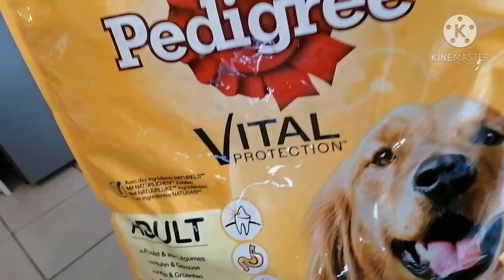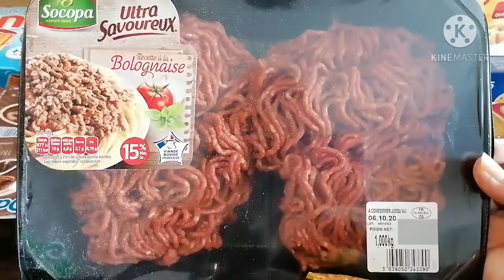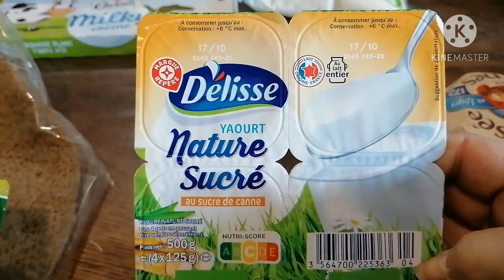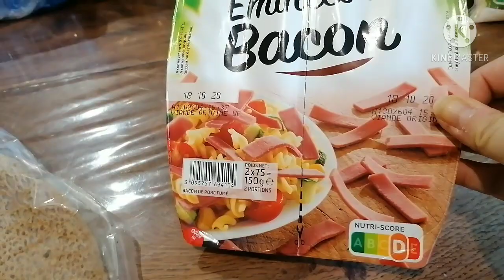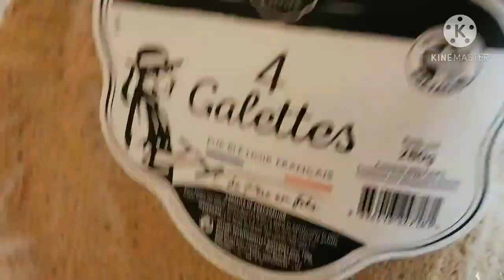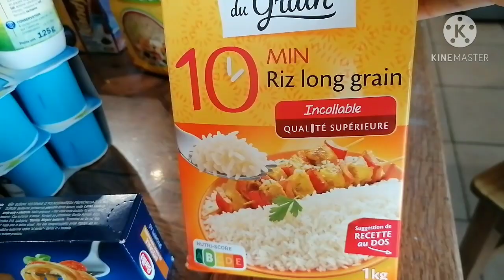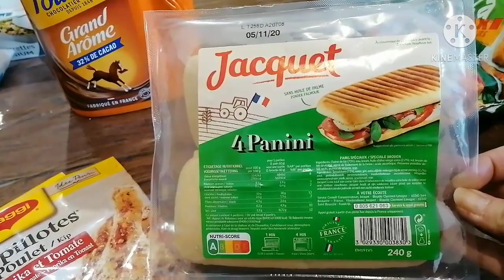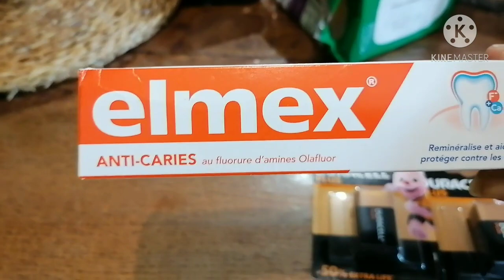Retour de courses début de mois Leclerc et idées menu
Hé bonjour,  j’espère que vous allez bien,  retour de courses début de mois exclusivement Leclerc pour cette semaine !!
Et également de petites idees repas qui vous inspireront peut-être 😉

N’hésitez pas a commenter.